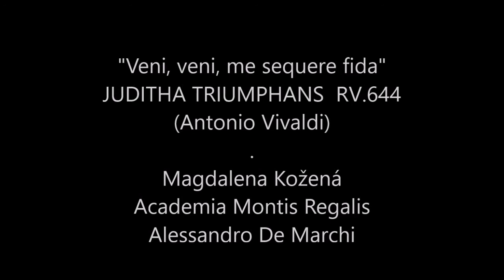"Veni, veni, me sequere fida", Juditha Triumphans RV.644 (Antonio Vivaldi) - Magdalena Kožená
"Veni, veni, me sequere fida"
Juditha Triumphans RV.644
(Antonio Vivaldi)
Magdalena Kožená
Academia Montis Regalis
Alessandro de Marchi
(Subtítulos latín y español)